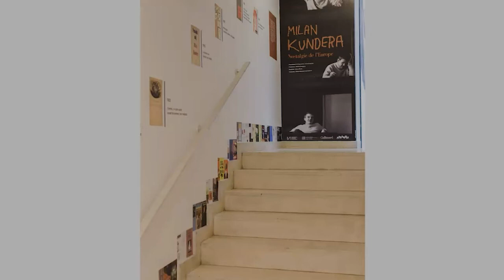České centrum v Paříži otevřelo novou knihovnu výstavou o Milanu Kunderovi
České centrum v Paříži otevřelo zrenovovanou knihovnu výstavou "Milan Kundera: Nostalgie po Evropě", která bude od čtvrtka přístupná veřejnosti. Knihovna je v samém centru francouzské metropole, na adrese 18, rue Bonaparte, která je sídlem českých krajanů již více než 100 let. Rekonstrukce knihovny, která nabízí zejména díla české literatury ve francouzštině, trvala sedm let. Nově se zde budou konat literární akce, komorní výstavy nebo výuka češtiny, zaznělo na tiskové konferenci při otevření.